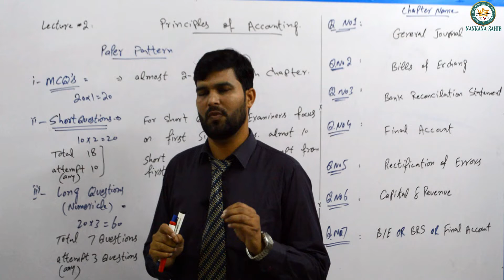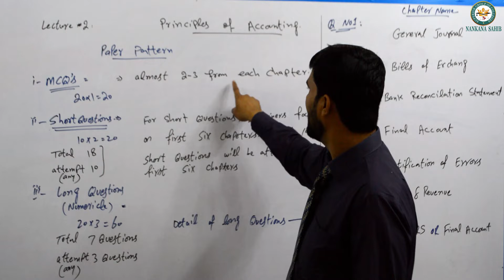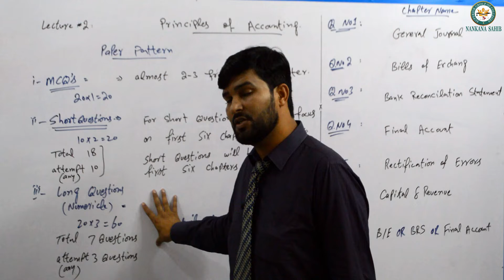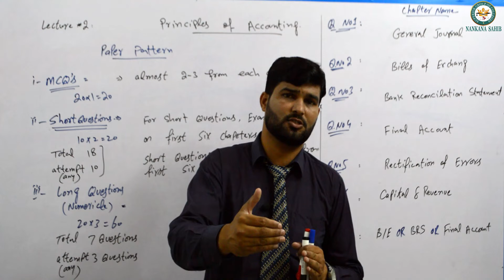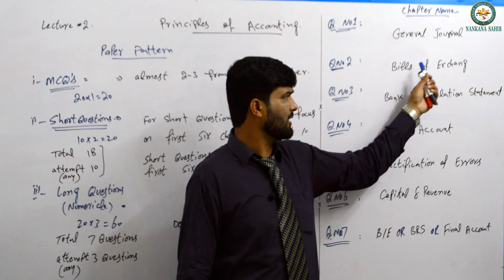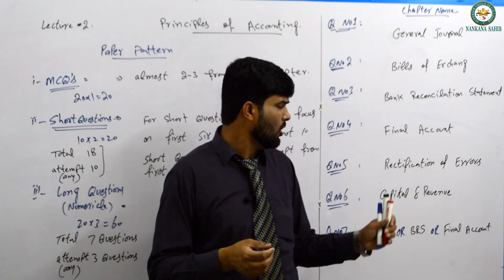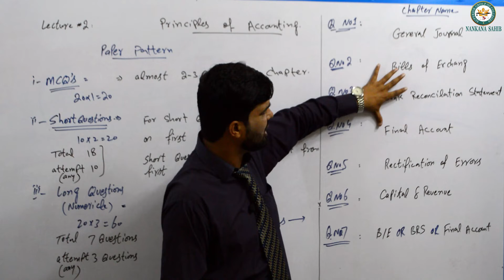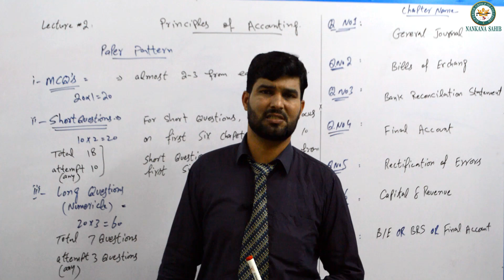Accounting Part 1